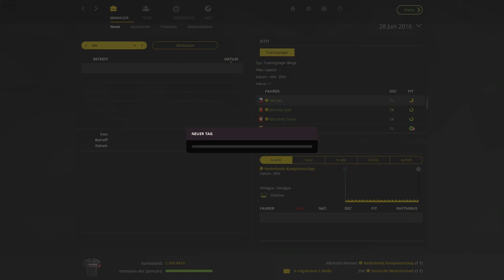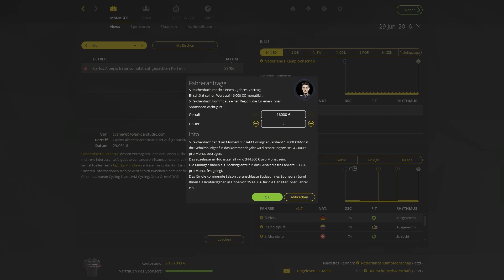Radsport Manager 2015 | Karriere | Saions 2 | #075 | Deutsche Zeitfahrmeisterschaft | 2015 PCM